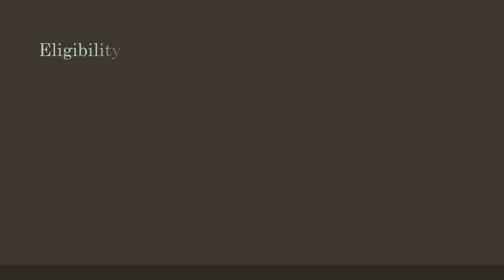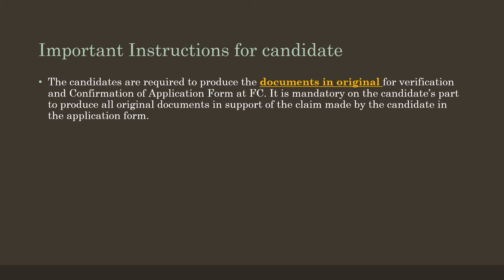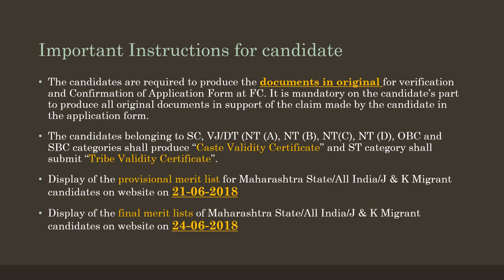STATE COMMON ENTRANCE TEST CELL, MAHARASHTRA | B.E./B. TECH | 2018-19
STATE COMMON ENTRANCE TEST CELL, MAHARASHTRA is offering  B.E./B. TECH | 2018-19. watch the video to know more about it.